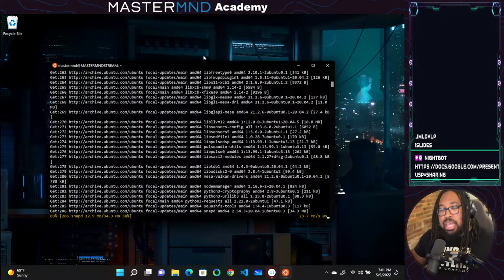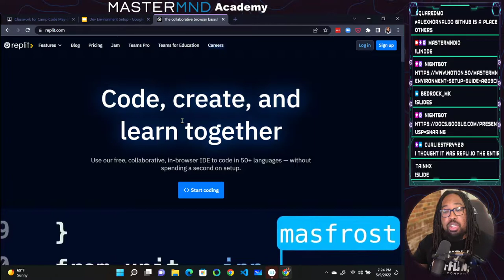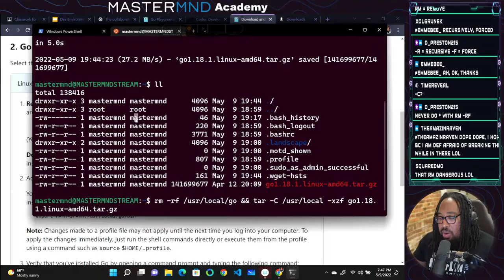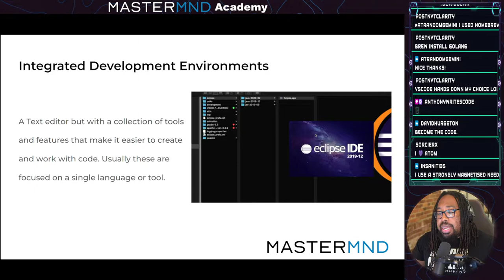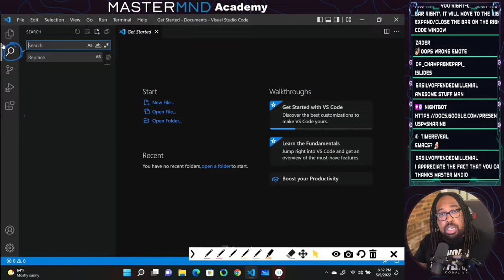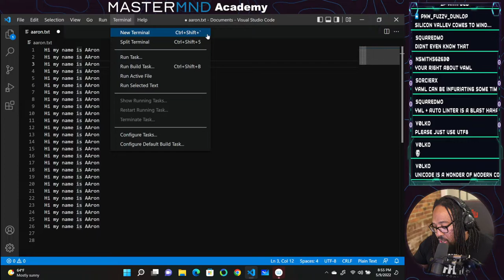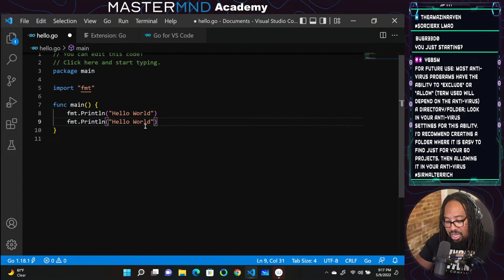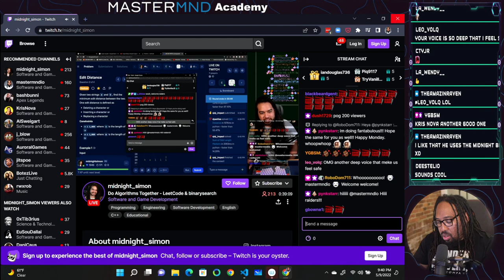Camp Code: Week 2 - Go Installation + VSCode Tutorial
Camp Code is designed to challenge you by thrusting you into the world of software engineering and computer science. This will cover the concepts necessary to give you a strong foundation in software concepts so that you can write code, to solve problems.